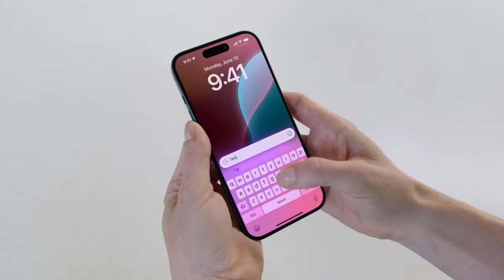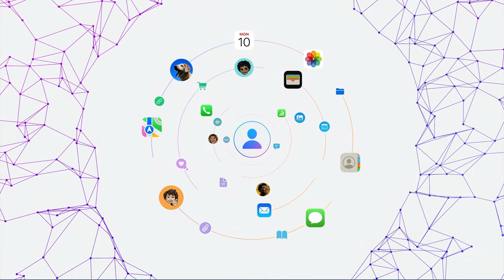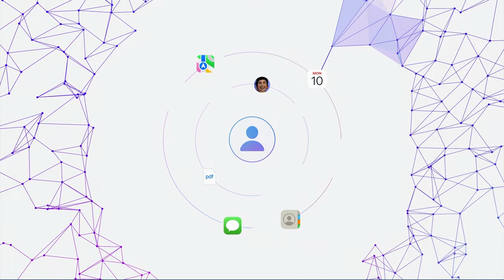Apple Intelligence: A New Era with OpenAI Integration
Apple's latest keynote unveiled a groundbreaking partnership with OpenAI, introducing Apple Intelligence. This innovative integration promises to enhance user experience with the power of advanced language models. Get ready to see your favorite Apple software become smarter, more intuitive, and more personalized than ever before. The fusion of Apple's sleek design and OpenAI's cutting-edge technology is set to revolutionize the way we interact with our devices. Excitement is in the air as we anticipate the future of intelligent computing with Apple and OpenAI leading the way.

"Apple Intelligence: A New Era with OpenAI Integration || PTG. tv"